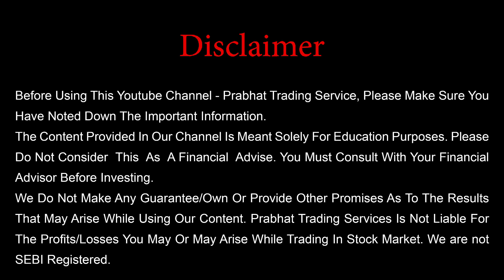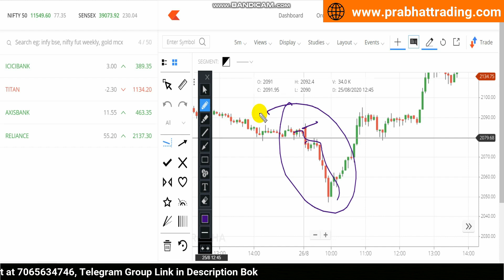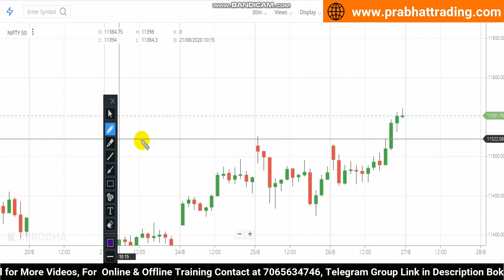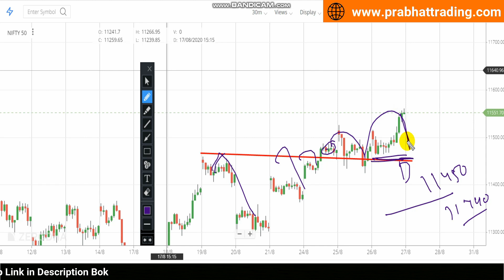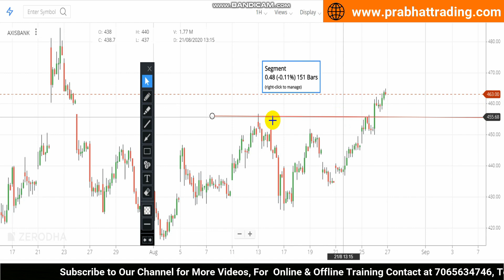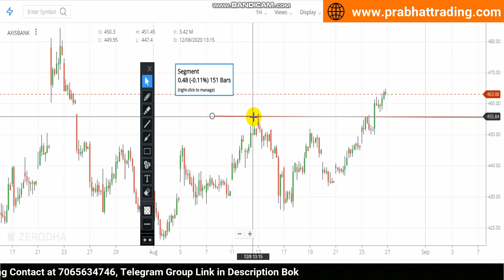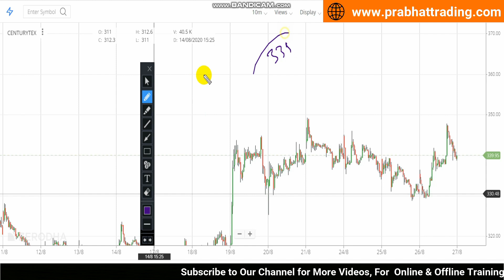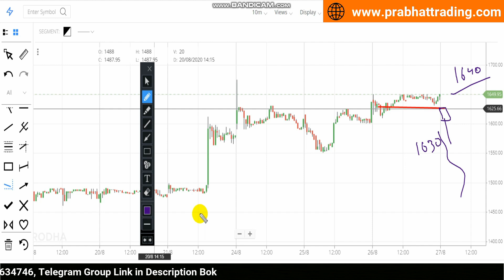Best Intraday Trading Stocks for 27-August-2020 | Stock Analysis | Nifty Analysis | Share Market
In this video i have mentioned the bank nifty and nifty analysis and also i have analysed two stocks which can perform a good movement tomorrow,what the full video to get full information